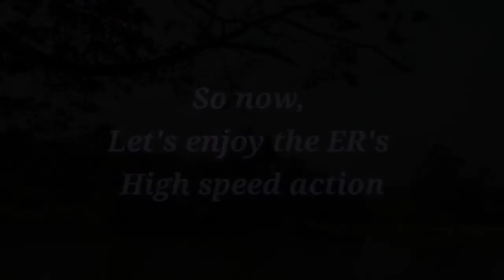[15 in 1] High Speed Trains of Eastern Railway 😀 | Ft. Rajdhani + Mumbai Mail + Tebhaga + Poorva et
Hello Friends 😀
Today again I am back with a new video that will feature some High Speed Trains of: Eastern Railway over the field of HBC which I have filmed on 25th December 2020. I have spent that Christmas day whole by doing railfanning at Baruipara, ER. Hope you all will enjoy it and like it.

Following are the trains which I have covered:-

1. 02314 New Delhi Sealdah Rajdhani Spl
2. 02302 New Delhi Howrah Rajdhani Spl
3. 02340 Dhanbad Howrah Coalfield Spl
4. Barddhaman Howrah EMU Via Chord
5. 02337 Howarh Bolpur Shantiniketan Spl
6. 02509 Bangalore Guwahati Kaziranga Spl

So plug on your headphone and enjoy it !!